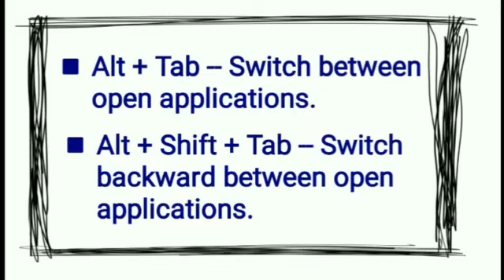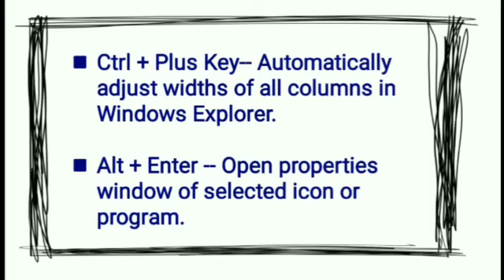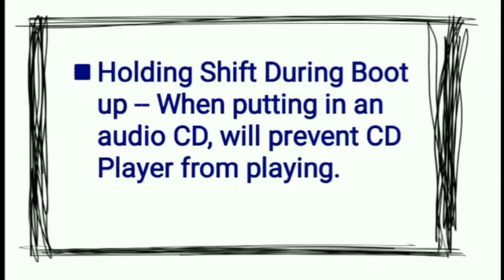|| Microsoft Windows Short-Cut Keys || Short - Cut Keys ||